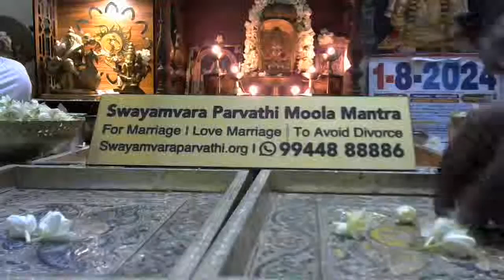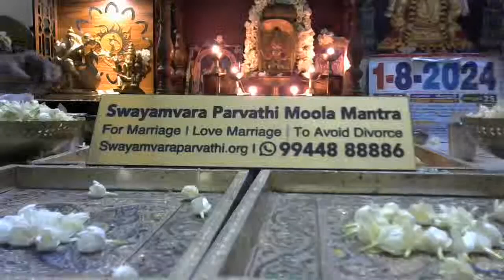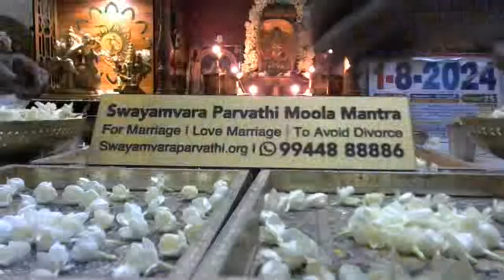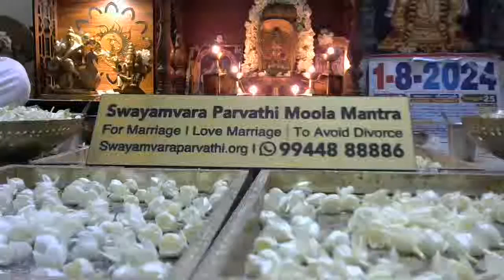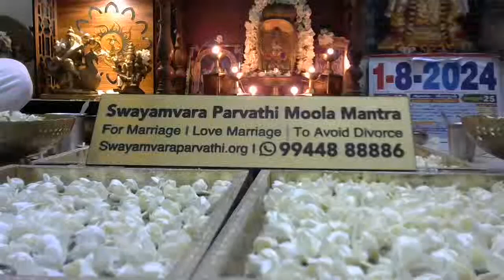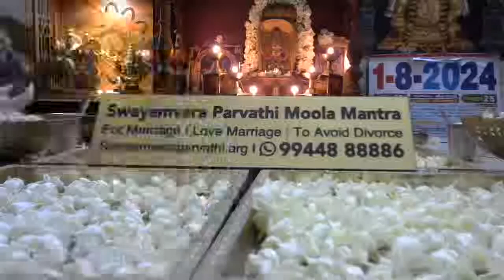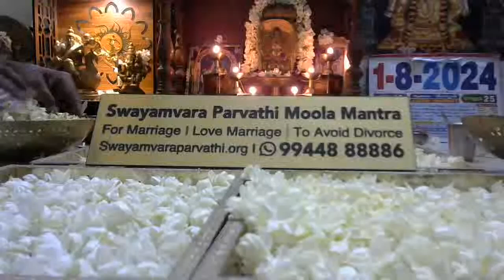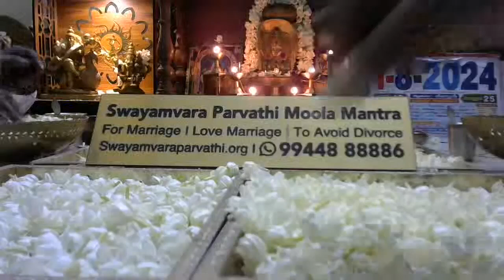𝗦𝘄𝗮𝘆𝗮𝗺𝘃𝗮𝗿𝗮 𝗣𝗮𝗿𝘃𝗮𝘁𝗵𝗶 𝗠𝗼𝗼𝗹𝗮 𝗠𝗮𝗻𝘁𝗿𝗮 𝗳𝗼𝗿 𝗠𝗮𝗿𝗿𝗶𝗮𝗴𝗲 | 𝗳𝗼𝗿 𝗟𝗼𝘃𝗲 𝗠𝗮𝗿𝗿𝗶𝗮𝗴𝗲 | 𝘁𝗼 𝗮𝘃𝗼𝗶𝗱 𝗗𝗶𝘃𝗼𝗿𝗰𝗲